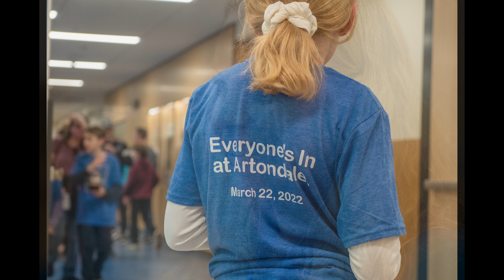Artondale Ribbon Cutting Photos - March 22, 2022.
Photos from Artondale Elementary School's Ribbon Cutting Ceremony on March 22, 2022.